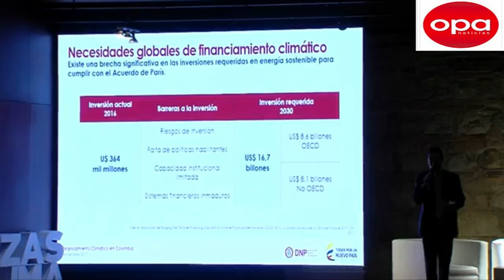MinAmbiente hace fuerte llamado al congreso para que apruebe proyectos de ley